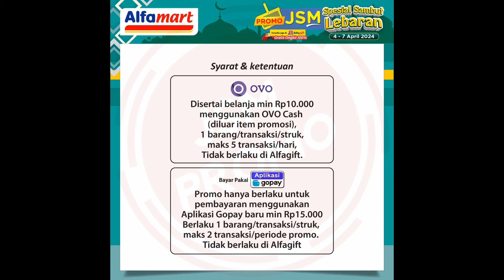Promo JSM Alfamart 4 - 7 April 2024 | JSM Alfamart Spesial Lebaran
Berikut ini Promo JSM Alfamart 4 - 7 April 2024